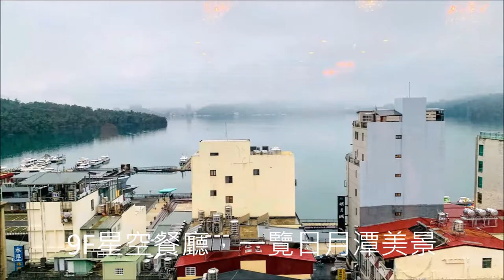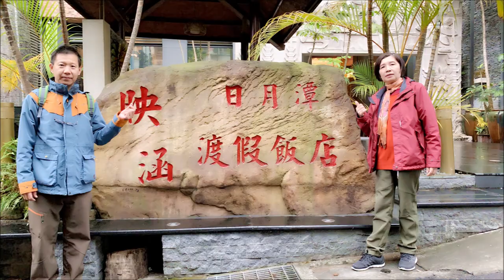日月潭.映涵渡假飯店-絕美星空觀景台+峇里島風格住宿+伊達邵商圈零距離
2007年新開幕的日月潭映涵渡假飯店，是日月潭伊達邵商圈規模最大的飯店，飯店距離德化社碼頭僅30公尺，車程5分鐘可達日月潭纜車搭乘處，讓您輕鬆遊覽日月潭風景區與九族5文化村。

映涵渡假飯店耗資數億打造，房內設有32吋液晶電視、SPA衛浴、免費寬頻上網、迎賓手工餅乾、免費飲料與每日日報，住宿還可享免費中西式自助早餐。飯店更將峇里島原素融入邵族文化，寬敞的入口處，有座悠閒的發呆亭與峇里島風味的雕塑，在藍天白雲與椰子樹隨風搖曳的美景下，處處可見休閒與浪漫的氣氛。
映涵渡假飯店係日月潭德化社渡假飯店中之最高之建築物。地上共9層樓，1樓為映涵飯店迎賓大廳及餐點酒吧與外賣店，2樓至8樓為客房，其中5樓至7樓為貴賓套房樓層，9樓為透明玻璃帷幕之觀景西式餐廳，地下一樓設置貴賓停車場及宴會會議中心及卡拉OK設備，客房共區分為A．B兩棟，B棟主要為接待家庭團體之渡假旅客。